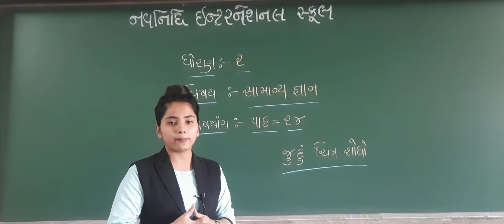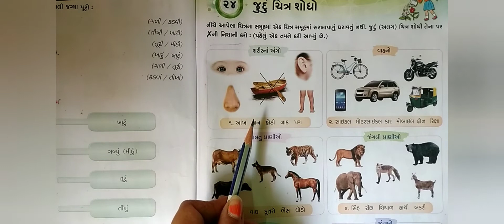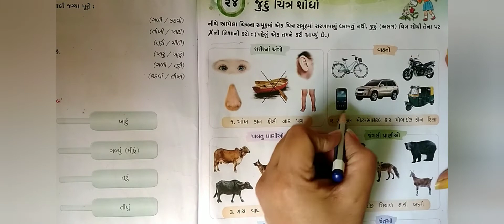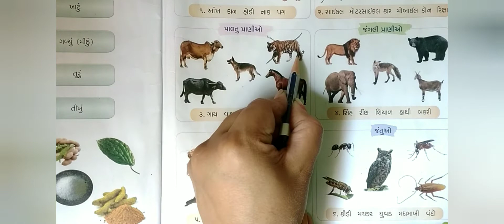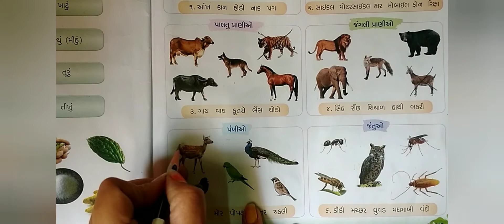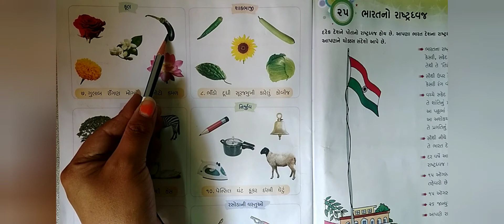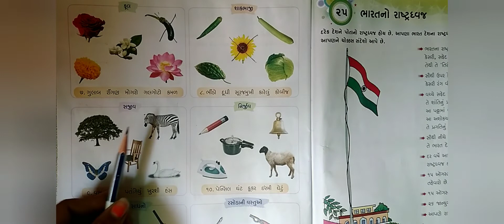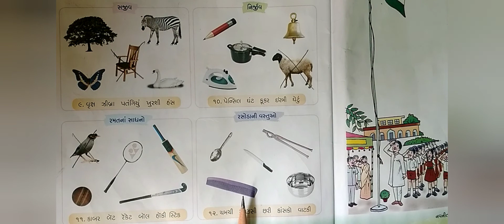GSEB | ગુજરાતી માધ્યમ | ધોરણ - ૨ | સામાન્ય જ્ઞાન | પાઠ - ૨૪ | જુદું ચિત્ર શોધો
04/02/22